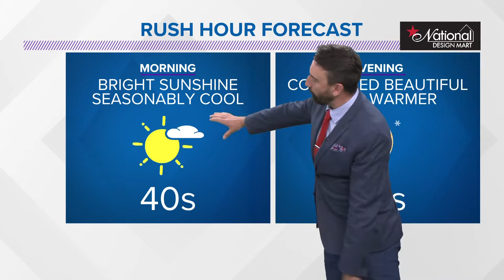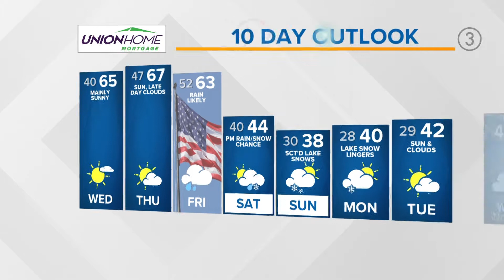Cleveland weather: A few unseasonably warm days left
If you're in the mood for a few extra days in the 60s, we've got you covered. These really look to be the last ones we'll get for the year so soak them up. Tomorrow and Wednesday would be perfect days to do anything outside. By Friday, we'll still be mild; however, rain returns to the Buckeye state.

If you thought Friday was the only day we'd have precipitation chances...think again. A powerful cold front zooms on through dropping our temperatures greatly. In fact, we could have our first high temperature in the 30s since late-March this weekend. If that doesn't tell you things are going to change, I don't know what will. Oh, wait...maybe the idea of snow will. You literally can blame this potent front for our chances for scattered snow showers late-Saturday, Sunday, and even into Monday. How much you may ask? Regardless, flakes will be flying.